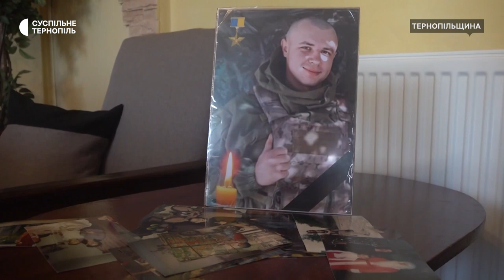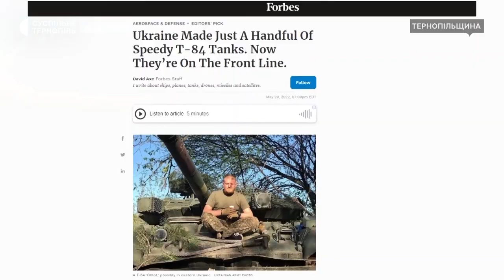Бійці та бійчині з Тернопільщини, які захищають Україну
Жителі Тернопільщини стали на захист України. У цьому відео історії сміливих, відданих і волелюбних людей із непохитною вірою в перемогу.